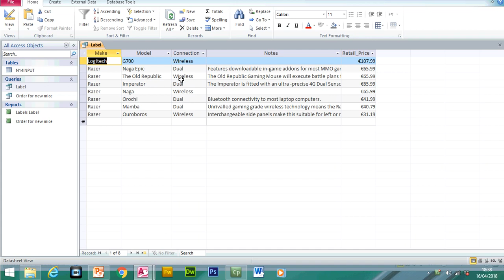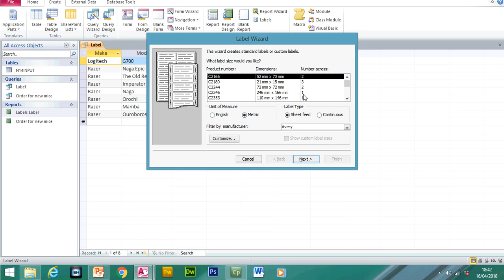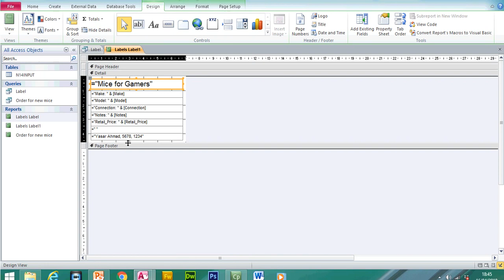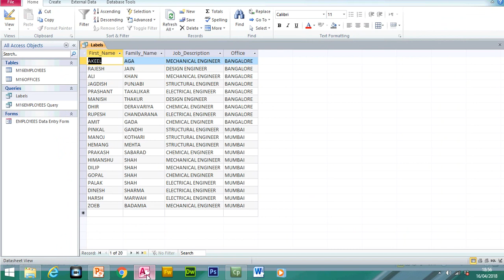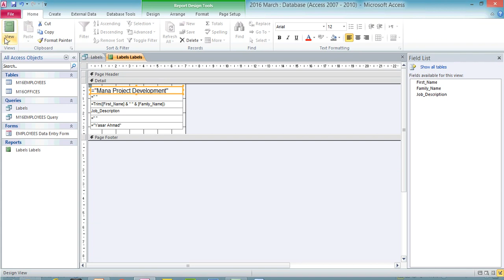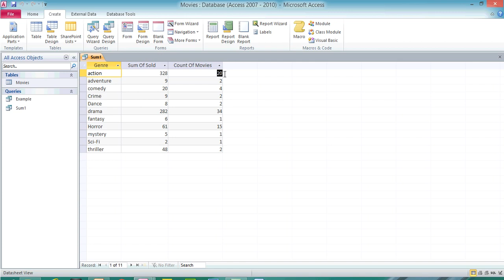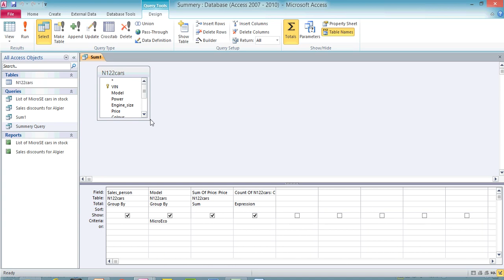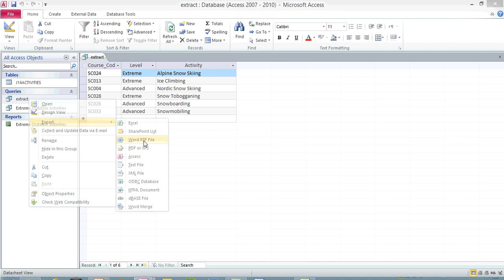ICT IGCSE Database Overview Part 3